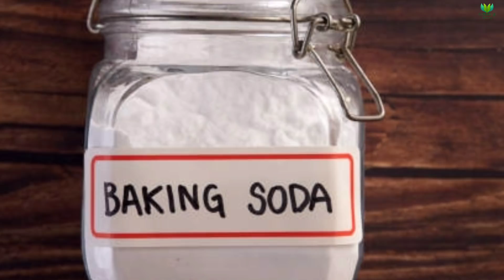গর্ভাবস্থায় ঘাড় গলা বগল কালো হয় কেনো?|| ময়লা নাকি অন্য কিছু?| কালো ঘাড় গলা ফর্সা করার ঘরোয়া উপায় কি?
গর্ভাবস্থায় ঘাড় গলা বগল কালো হয় কেনো?|| ময়লা নাকি অন্য কিছু?|| কালো ঘাড় গলা ফর্সা করার ঘরোয়া উপায় কি?|| dark neck armpit during pregnancy|| dark neck and armpit whiten home remedy|| pregnancy beauty tips|| Health Bangla Beauty

ওভুলেশনের লক্ষণ গুলো কি কি?|| ওভুলেশন বা ডিম্বপাত কখন হয়?| কখন সহবাস করলে ১ মাসেই গর্ভবতী হতে পারবেন

মেয়ে সন্তান হওয়ার ১২টি লক্ষণ| এই লক্ষণই বলে দেবে আপনার গর্ভে মেয়ে নাকি ছেলে রয়েছে?| Baby Girl or Boy